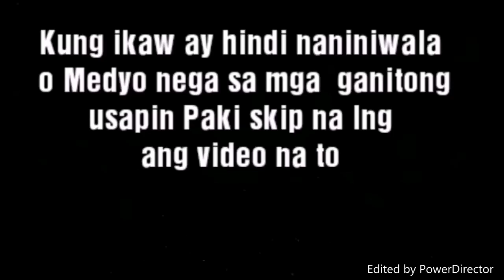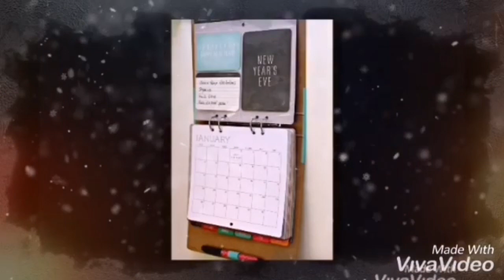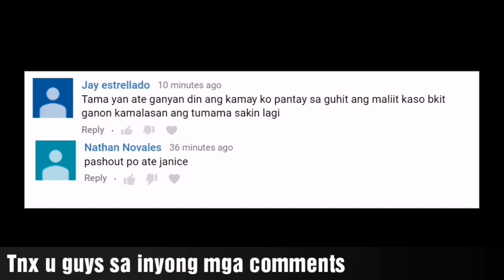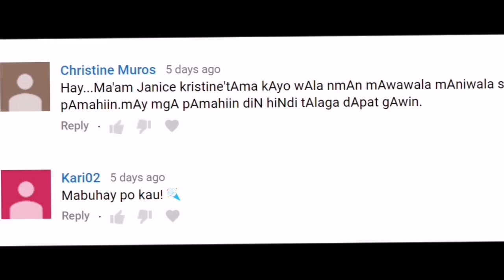Papasukin Ang Buenas Sa Loob Ng Tahanan ll Feng Shui 2019